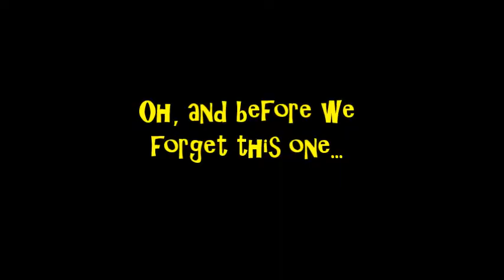Great 3 Stooges Running Gag: "Hello...Hello...Hello!"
The Stooges answer a phone...

...and say "Hello...hello...hello" musically...

...and sometimes even on key!

(threestooges.net)

SOME MORE OF SAMOA (1941)
DIZZY DETECTIVES (1943)
SCOTCHED IN SCOTLAND (1954)
FOR CRIMIN' OUT LOUD (1956)